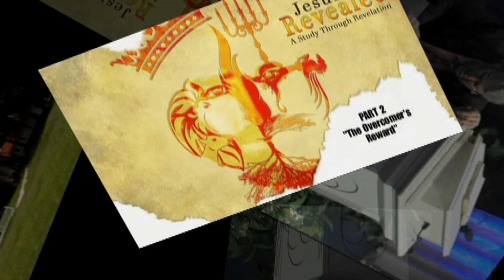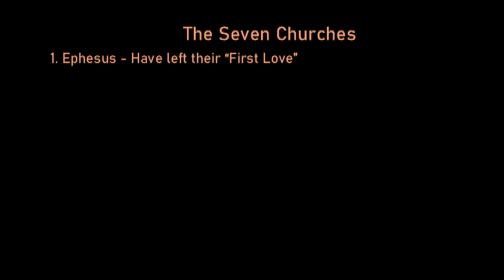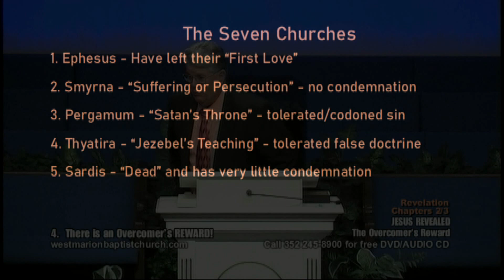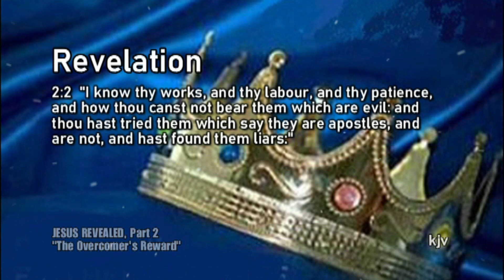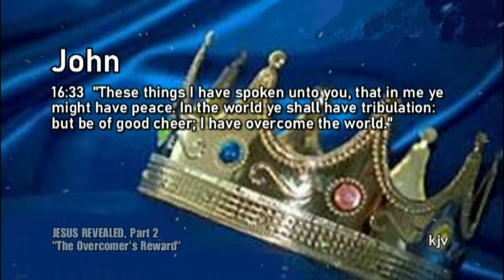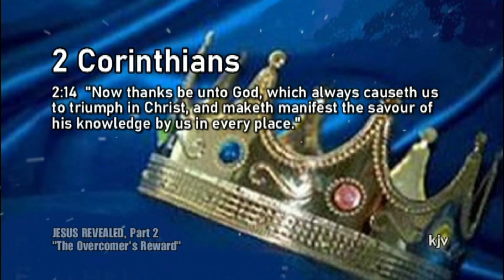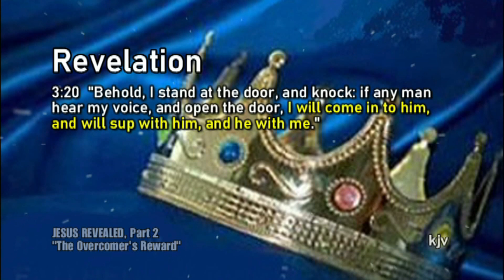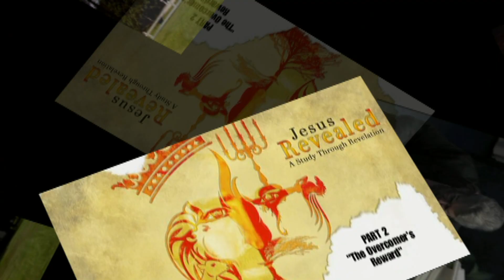JESUS REVEALED, Part 2: The Overcomer's Reward, Revelation 2:7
Dr. George Ragsdale, Pastor * West Marion Baptist Church * 6001 NW 135th Avenue * Morriston/Ocala, Fl 32668 * 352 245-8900